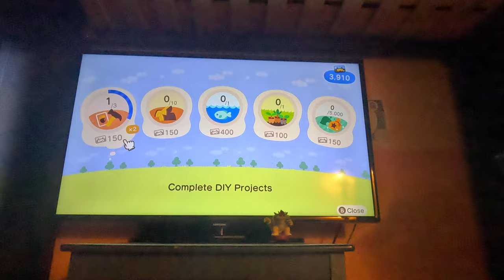(NEW) Starting Fresh on A New Island (Part 25, Animal Crossing New Horizons, 4K60fps)